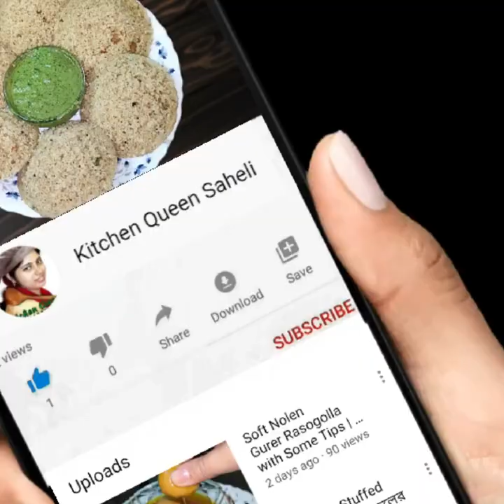Quick Poha Snacks | চটজলদি চিড়ার Snacks in 3 ways | Evening Snacks | Poha Recipe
Poha is very useful and popular as an Indian breakfast. Here I have made Quick, Tasty and Delicious evening Snacks using Poha which will take about 10-12 minutes to get serve. All the other ingredients in this recipe is very simple and always available in your pantry. So hopefully you will like this video.